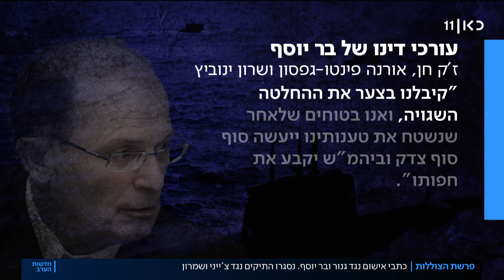פרשת הצוללות: כתבי אישום נגד גנור ובר יוסף, נסגרו התיקים נגד צ'ייני ושמרון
כאן חדשות | יותר מארבע שנים מאז התפוצצה פרשת הצוללות וכלי השיט, והיום הוגשו כתבי אישום נגד שורת בכירים המואשמים  בלקיחה ובמתן של שוחד. במקביל, נסגרו התיקים נגד מפקד חיל הים לשעבר אליעזר צ'ייני מרום ונגד מקורבו של רה"מ עו"ד דוד שמרון. כתבתה של תמר אלמוג, מתוך חדשות הערב 10.05.21